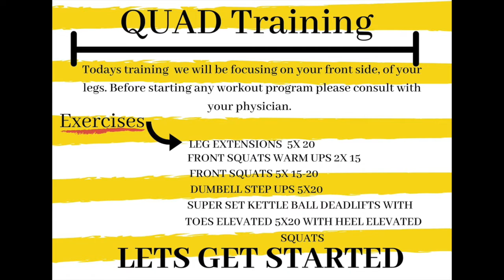LEG TRAINING | QUAD FOCUS | MONDAY'S EDITION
Hi Everyone,